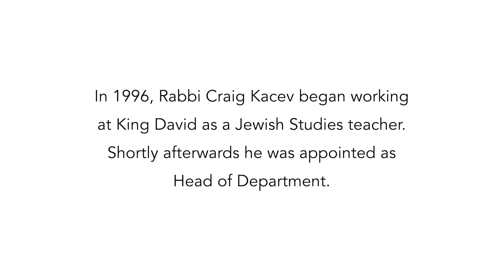Rabbi Kacev Tribute Video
A Tribute to Rabbi Kacev for all his dedication, commitment and service to King David Schools.